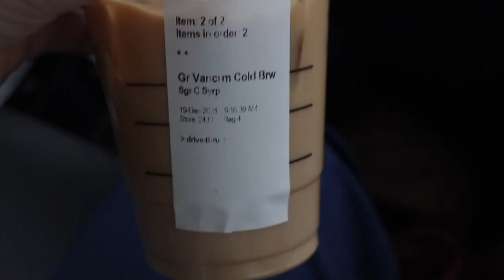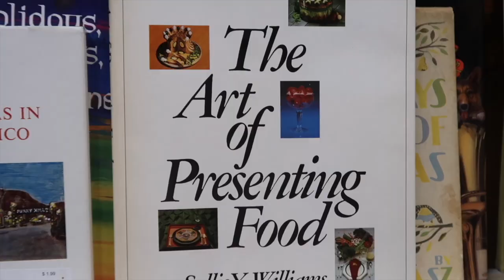VLOGMAS: antique shopping, christmas lights drive by, just a couple of days in the life ya know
Instagram »@cupofjordy |

INSTAGRAM » @mayipleasepodcast